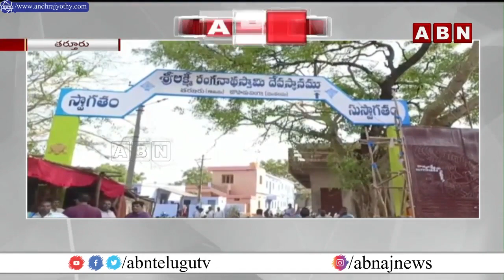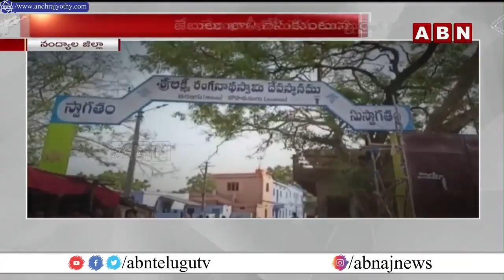నంద్యాల జిల్లా తర్తూరు జాతరలో జూదం హల్ చల్ || Gambling in Nandyala District || ABN Telugu